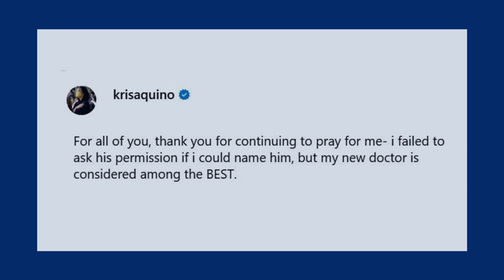Kris Aquino grateful for ‘strong chance of getting better’ after consulting with doctor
It will be a long medical treatment, but politiko scion Kris Aquino is given renewed hope about getting better.